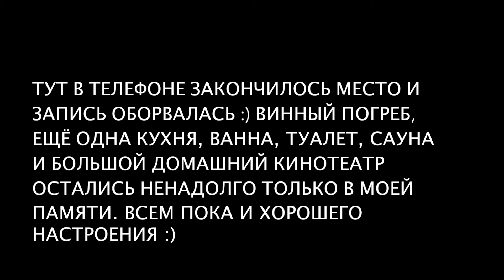Open House. Дом в Ванкувере для продажи.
Open house in Vancouver.

Дом не очень далеко от центра Ванкувера для продажи.

Цена похожих домов в этом районе лежит в диапазоне $5M-$8M.